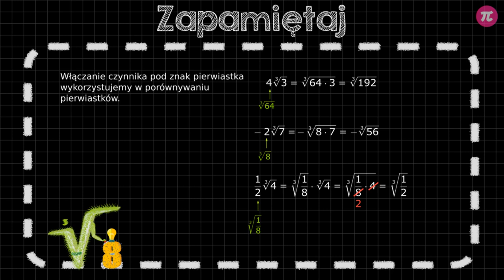Włączanie czynnika pod znak pierwiastka sześciennego #6 [ Pierwiastek sześcienny ]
Z tej wideolekcji dowiesz się:
  - jak włączać czynnik pod znak pierwiastka sześciennego,
  - jak zamieniać liczby na pierwiastki sześcienne,
  - czy możemy włączyć pod znak pierwiastka sześciennego liczbę ujemną.

PLAYLISTA
Ta wideolekcja jest częścią playlisty [ Pierwiastek sześcienny ]:
Z tej playlisty dowiesz się, co to jest pierwiastek sześcienny z liczb sześciennych i niesześciennych i jak obliczać jego wartość dokładną i przybliżoną, jak korzystać z własności pierwiastków sześciennych oraz jak mnożyć i dzielić pierwiastki sześcienne z liczb sześciennych i niesześciennych, jak sprytnie korzystać z własności pierwiastków sześciennych oraz jak korzystać z tego, że iloraz pierwiastków tego samego stopnia jest pierwiastkiem z ilorazu liczb podpierwiastkowych, jak włączać i wyłączać czynnik spod pierwiastka, zamieniać liczby na pierwiastki sześcienne i sprawdzać, czy możemy pod znak pierwiastka sześciennego włączać liczbę ujemną.

Tutor: Weronika Brzezińska
Konsultacja: Krystyna Parszuto
Grafika podsumowania: Valeriia Malyk
Materiały: Valeriia Malyk
Redakcja: Małgorzata Załoga